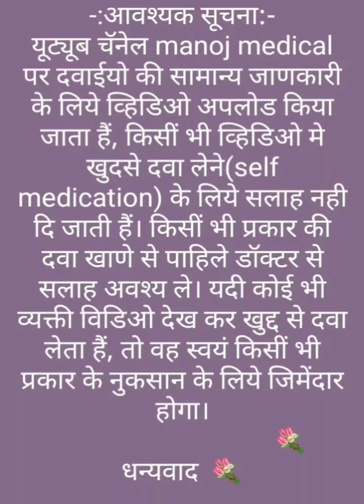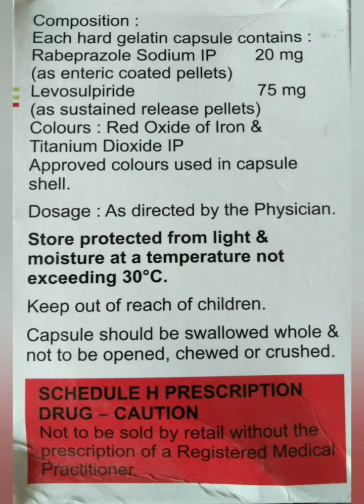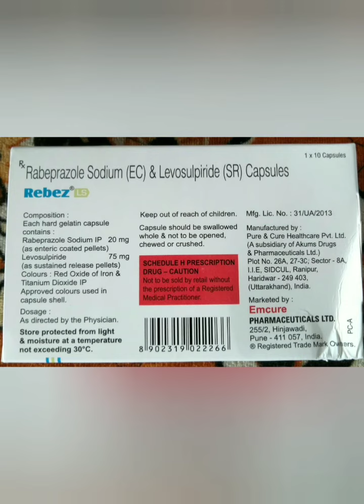Rebez LS Capsules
Rebez LS Capsules uses, side effects and doses in Hindi